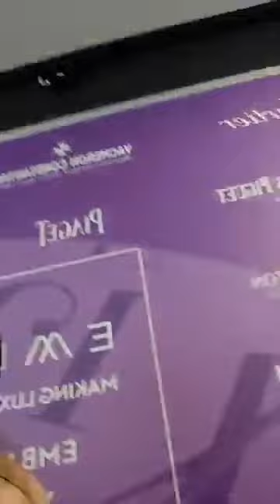How it feels atop Swiss Alps?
It's next to heaven, a Gondola ride fall from 10,000 ft followed by breath taking beautiful long Rope way ride down from Mount Titlis, Swiss Alps